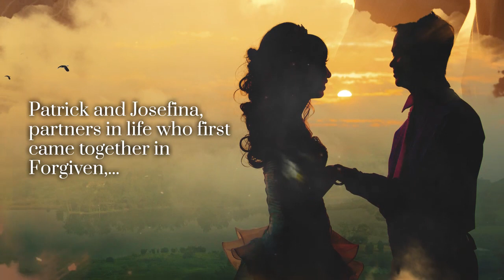Commitment by P. B. Child